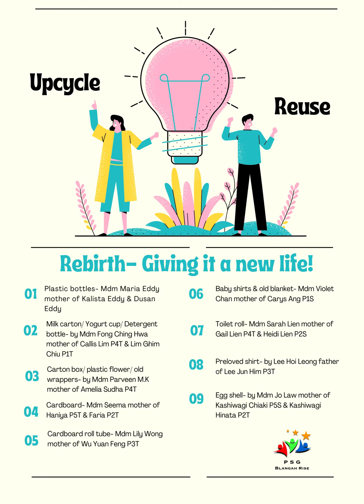Earth Day 2021 video by PSG